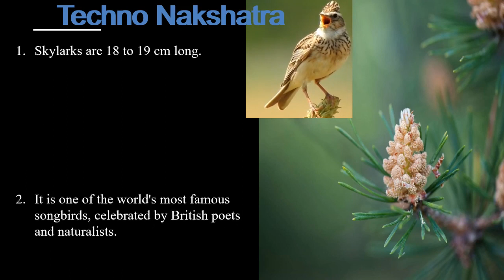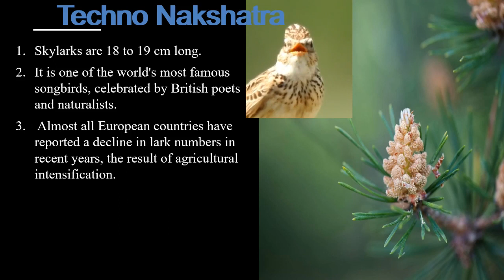Bird original sounds Skylark singing key facts about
Information Collected by Tanishi..